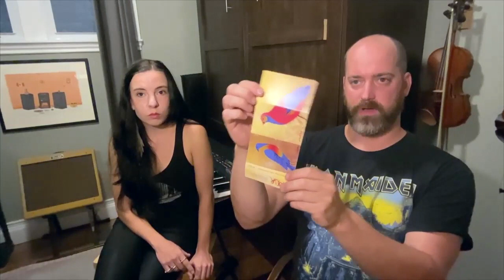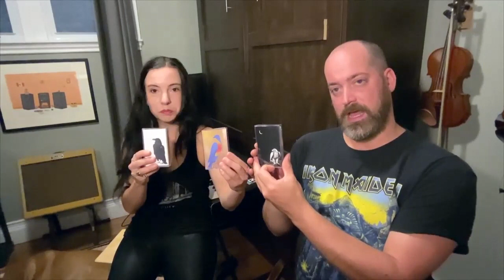Release Announcement: Zwischen den Wäldern ft. Arif Mirbaghi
We're proud to announce Zwischen den Wäldern ft. Arif Mirbaghi. This is the third chapter of our ongoing collaborative series: die Sprachen der Vögel (The Languages of Birds). These are short to medium-length EPs that feature collaborations with local and international artists. We are joined on this edition by Iranian musician Arif Mirbaghi (Protest The Hero) on the tanbur.

The official release of Zwischen den Wäldern is November 5th, 2021. This gold cassette physical media with stunning art by Parva Karkhaneh is limited to 100 copies.

as of October 15th, local Toronto pick up option will be available as of November 5th, 2021 (select local pick up in the check out)

This EP is a meditative exploration of rivers and forests; trees and stones; public and private land. We hope you enjoy it.